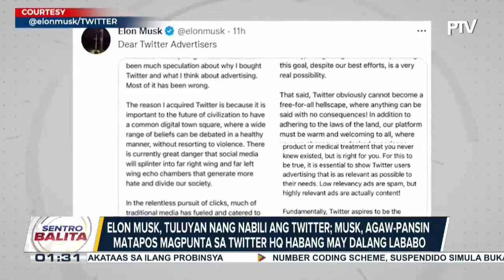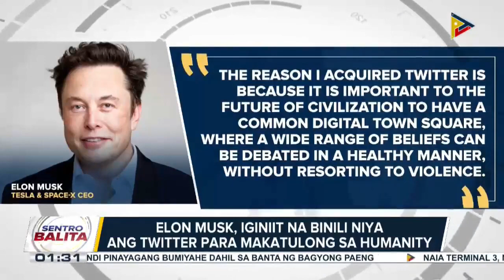US Pres. Biden, nagbabala sa Russia laban sa paggamit ng nuclear weapon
Construction worker, patay sa matapos gumuho ang isang tulay sa  Missouri;

Elon Musk, tuluyan nang nakuha ang Twitter; Musk, agaw-pansin matapos magpunta sa Twitter HQ habang may dalang lababo